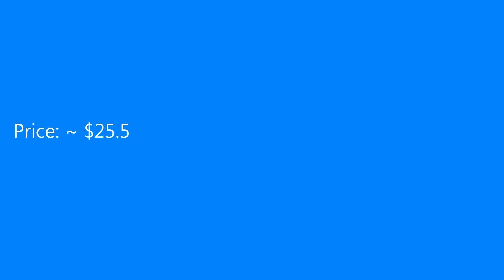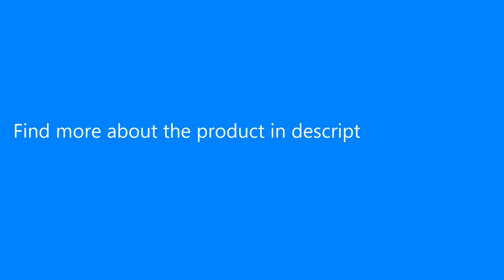GC00AM NAS - WR01ZE Z-Wave Smart Socket